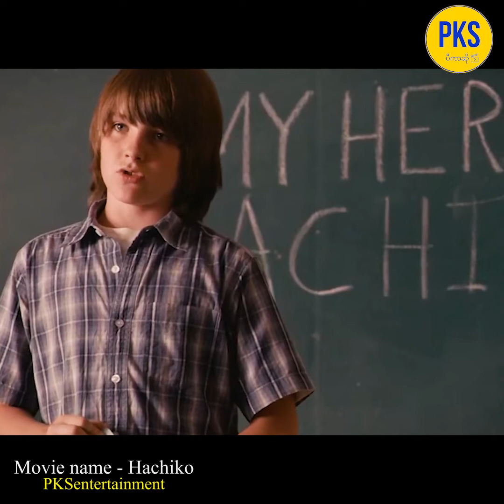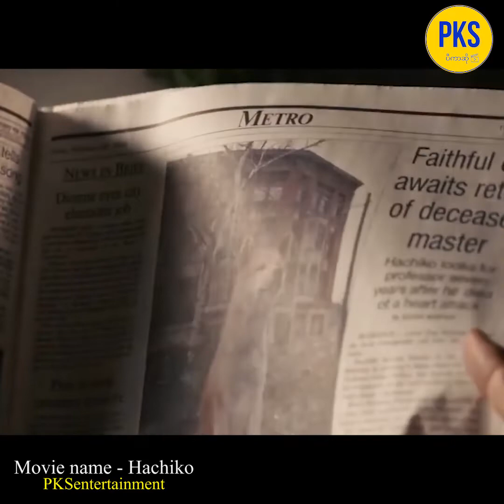သခင်ပြန်အလာ ဆက်ဆက်စောင့်နေခဲ့တဲ့ ခွေးလေး ဟချိကို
pks entertainment
ရုပ်ရှင်များ
ဗဟုသုတများ
ထူးဆန်းထွေလာ
Yo Yo Joy Entertainment
YYJ
Thinkayta Movie
 Movie ဇာတ်ကားကောင်းများ
 ဟာသကားကောင်းများ
 ရီစရာများ စုစည်းမှု
Tinkayta Myanmar Movies Myanmar